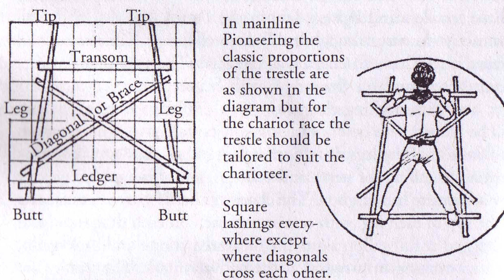Scouting America: Patrol Challenge - Roman Chariot Race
The chariot race originated at Gilwell in the early days of Leader Training and for many years was used on every Scout Wood Badge Course as a classic demonstration of B.P.’s method in action.